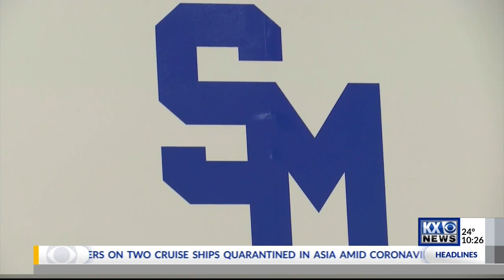St. Mary's Girls Basketball